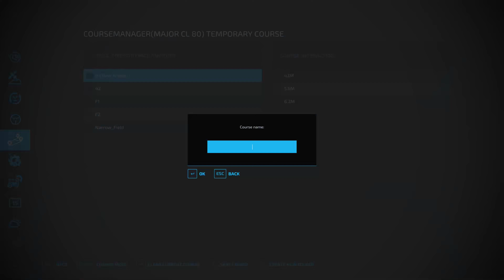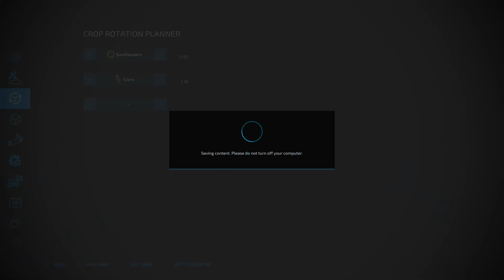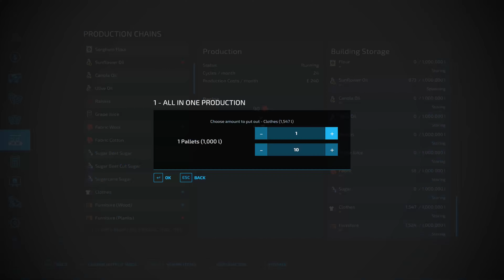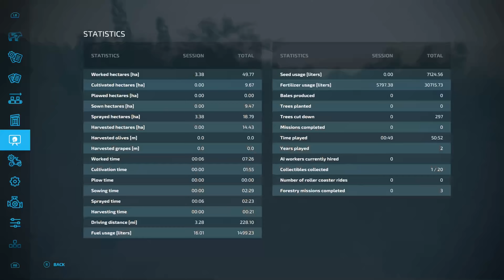FS 22 4K Silverrun New Farmer Normal Eco * Rules Below Lets Clear some land and get to work!! Ep 33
FS 22 Platinum Expansion, Normal Economy, Leasing allowed, Bank Loans frowned upon (last resort or bridging loans only), Precision Farming and Seasons (1 Day=1month), No use of Lumberjack for removing tree stumps (1st episode I started this rule), Crop rotation and all realistic rules apply to farming. Please comment if you think of a good rule to add or animals that you would like to see. Starting off as a Nuclear Let's Play (a few pilot episodes) if people want to see more then I will go full blown Let's Play, again let me know what you think.